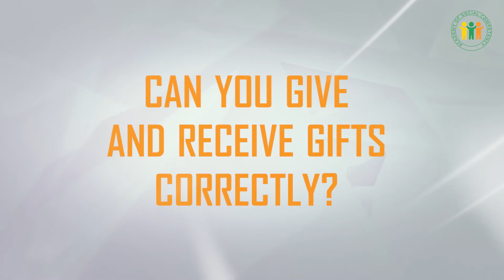Manners & Etiquette Lesson Preview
Throughout history and including today people have faced circumstances that require special mannerisms, be it business or personal relations, receptions, presentations or new acquaintances. This puts certain demands on behavior, the implementation of which appears to be an added value to your personal or professional status. Rules of good tone are woven from small details and strung on a single core of courtesy and attention to people. Etiquette has a pronounced situational character and varies due to specific situations.
In the classroom you will learn about the basic constants of daily and business etiquette, dining and table behavior, navigating through awkward situations, giving and receiving of gifts and reception of guests.

To get more information and purchase our online communication courses, visit our